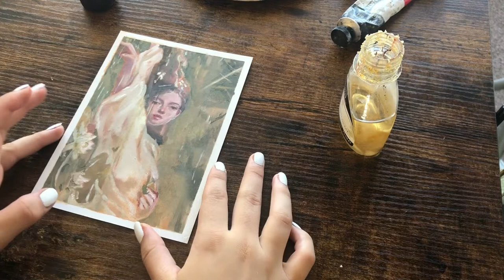Master study of Ophelia | Cosy art day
loose study of Friedrich Heyser's Ophelia; I really wasn't going for an exact likeness. My girly is a bit lopsided but she's still cute in death